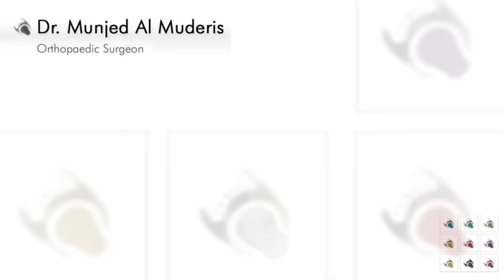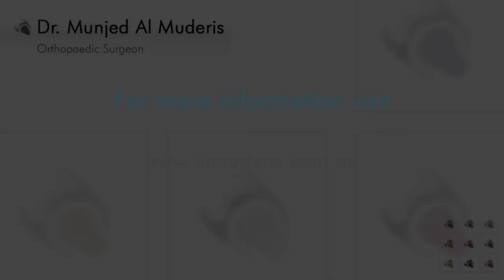Total Hip Replacement (Anterior Approach, Minimally Invasive) - Post-Operative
This video follows a patient who has undergone a minimally invasive Total Hip Replacement from day 1 check-in and recovery to two week post surgery.

It is part of a four part video series that provides a detailed look at the process, from pre-surgery to recovery, of a total hip replacement by Dr Munjed al Muderis.